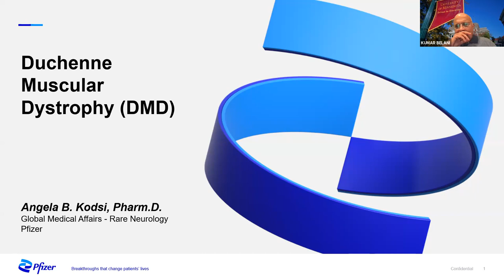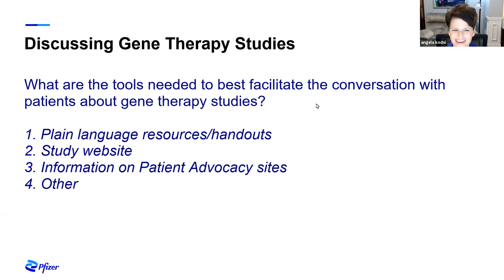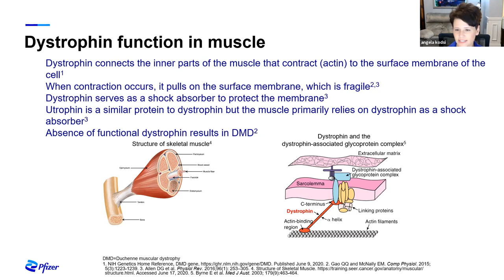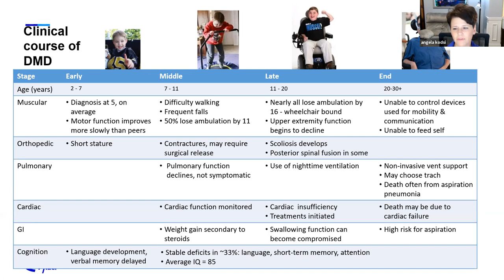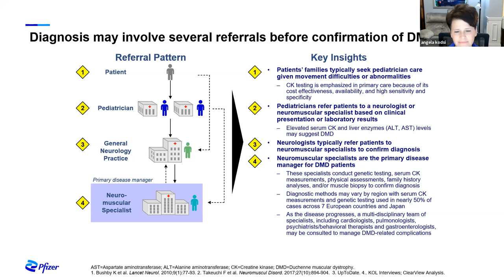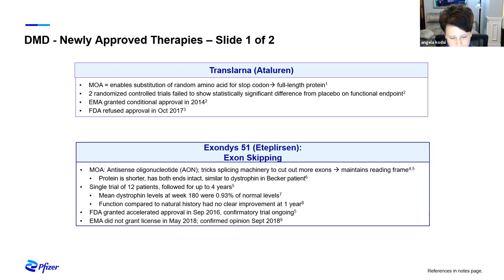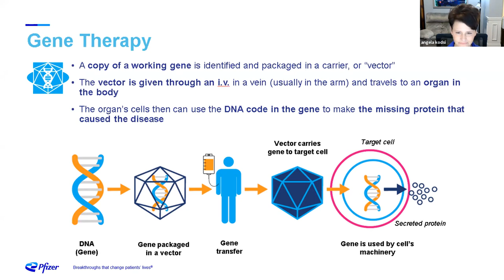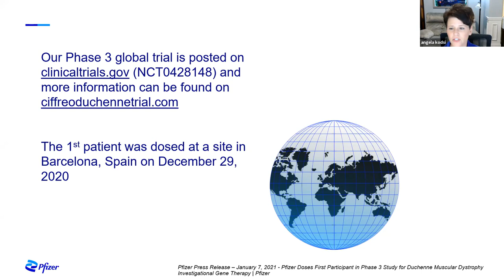DMD by Pfizer Sep 29 2021